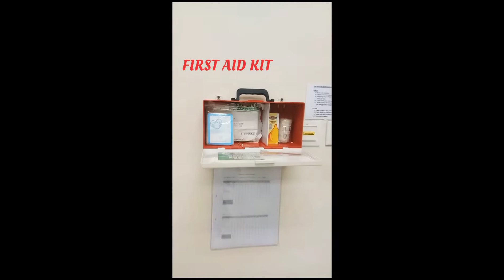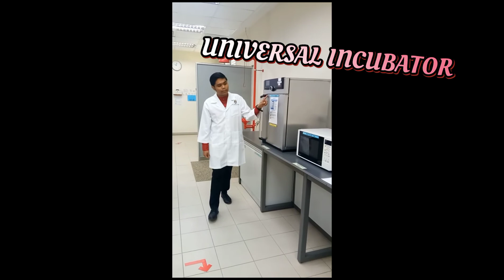A Visit to BIO Lab